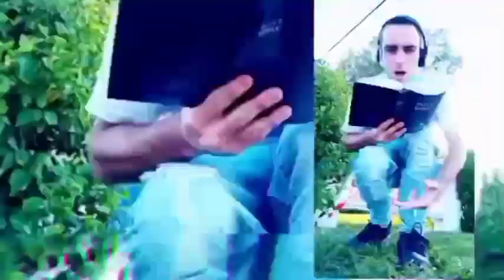EA95 VOLUME4 ⏬🔢 instrumspecial cypher profresh typebeatZ 🔥biggangstafreestyle